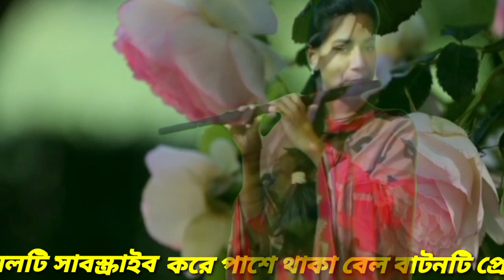যদি আরেক জনম আমি পাই গো বাঁশির সুর || Heart Touching Flute Music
আসসালামুয়ালাইকুম প্রীয় দর্শক "রিয়েল বাঁশির সুর" চ্যানেলের পক্ষ থেকে আপনাদের জানাই আন্তরিক শুভেচ্ছা।  রিয়েল বাঁশির সুর চ্যানেলে গ্রামের আনাচে কানাচে ছড়িয়ে ছিটিয়ে থাকা রিয়েল বাঁশির সুর বাঁশির সুর গ্রামীন বাঁশির সুর করুন বাঁশির সুর flute cover flute ringtone flute music korun basir sur আপলোড করা হয়। মূল ত্রুটি ক্ষমা সুন্দর দৃষ্টিতে দেখবেন।

Your questions
বাঁশির সুরে বিচ্ছেদ গান
নতুন বিচ্ছেদ গান
বাঁশির সুর
বাশির সুর
মায়াবী বাঁশির সুর
ইমোশনাল বাঁশির সুর
কৃষ্ণের বাঁশির সুর
মন ছোঁয়া বাঁশির সুর
বাঁশির মন ছোয়া সুর
বাঁশির সুর রিংটোন
মন জুরানো বাঁশির সুর রিংটোন
সুর রিংটোন
অসাধারণ বাঁশির সুর
বাঁশের বাঁশির সুর
নিরব বাঁশির সুর
কষ্টের বাঁশির সুর
করুণ বাঁশির সুর
দুঃখের বাঁশির সুর
basir sur
bangla basir sur
bangla sad basir sur ringtone
sad bangla basir sur
bangla basir ringtone
basir sur bangla
basir sur ringtone
bashir shur
flute music
heart touching flute music
heart touching music
heart touching flute
heart touching music flute
flute
heart touching flute ringtone
flute heart touching music
relaxing flute music